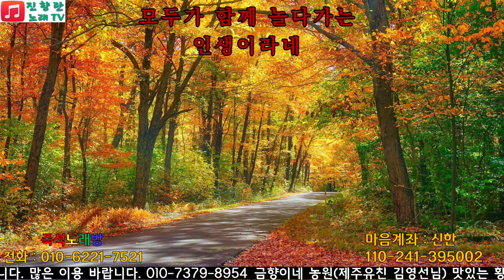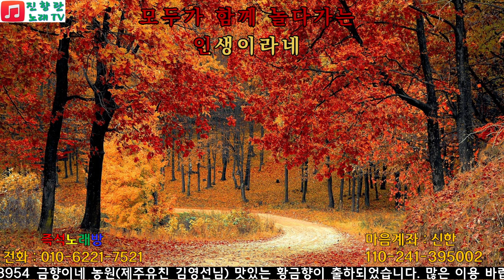김범룡 인생길 진향란노래TV